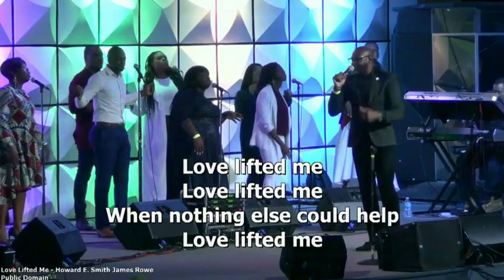He Loves Us Featuring Pastor Richard J Brown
Kevin Adams & Voices of Praise Album Release concert. Pastor Richard Brown featured